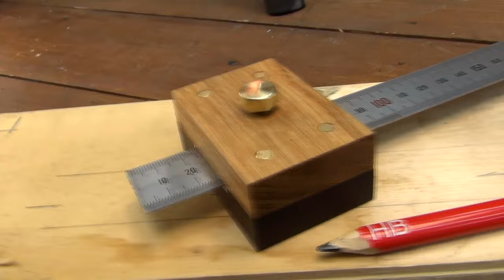Amazing tools made from CO2 Cartridge and scrap wood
Friends, my name is Sem! I am the author of the channel. DIY Ideas.